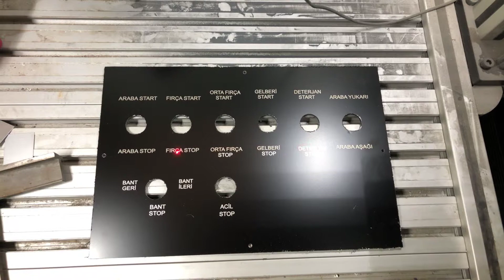Makine Paneli | Demoplex Reklam